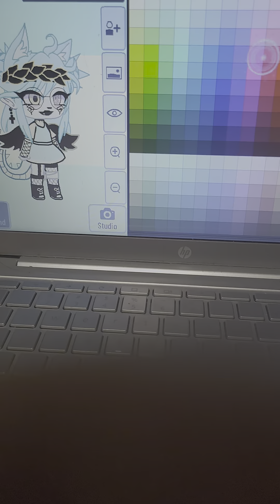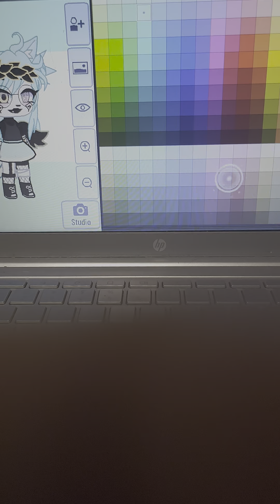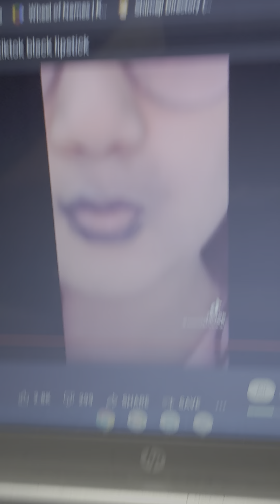How to be a baddie